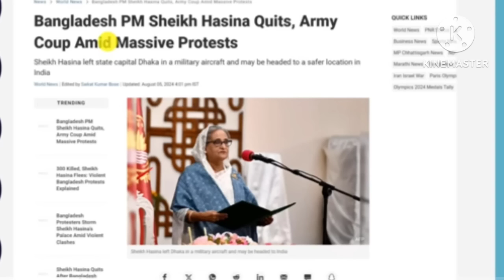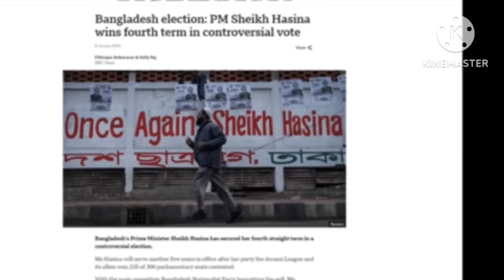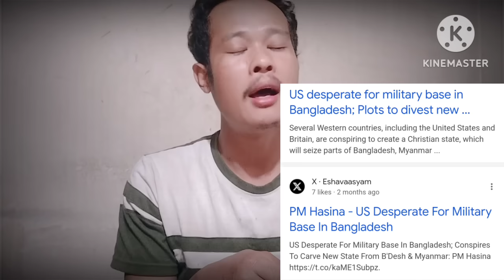Bangladesh ni Prime minister Bangladesh ko wate katna nangaha | Bangladesh ko millitary takeover